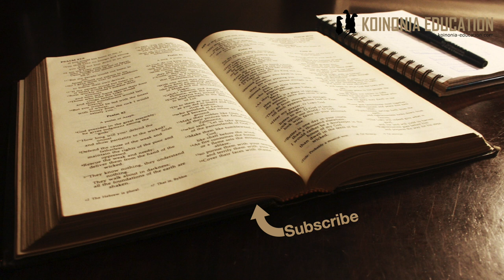Yusufu anaomba na anakabidhiwa maiti ya Yesu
Mpangilio
Yusufu wa Arimathaya anaomba kukabidhiwa mwili wa Yesu
Pilato anahakikisha kwamba Yesu amekufa
Yusufu anakabidhiwa mwili wa Yesu na anamfungia sanda na kumweka kwenye kaburi.

Marko 15
42 Ilipofika wakati wa jioni, kwa sababu ni Maandalio, ndiyo siku iliyo kabla ya sabato, 43akaenda Yusufu, mtu wa Arimathaya, mstahiki, mtu wa baraza ya mashauri, naye mwenyewe anautazamia ufalme wa Mungu; akafanya ujasiri, akaingia mbele ya Pilato akauomba mwili wake Yesu. 44Lakini Pilato akastaajabu, kama amekwisha kufa. Akamwita yule kamanda, akamwuliza kwamba amekufa kitambo. 45Hata alipokwisha kupata hakika kutoka kwa yule kamanda, alimpa Yusufu yule maiti. 46Naye akanunua sanda ya kitani, akamteremsha, akamfungia ile sanda, akamweka katika kaburi lililochongwa mwambani; akavingirisha jiwe mbele ya mlango wa kaburi. 47Nao Mariamu Magdalene na Mariamu mamaye Yose wakapatazama mahali alipowekwa.

Katika kipindi kilichotangulia nilisemakwamba akina mama wana nafasi ya muhimu sana mbeleni ila inabidi tusubiri kidogo kwa sababau kuna mwingine anao jitokeza Yusufu wa Arimathaya, Yohana anamtaja Nkodemu pia Yoh 19:39.
Tunaendelea kushangaswa kuona kwamba wanafunzi wa Yesu wamepotea na watu wengine wanajitokeza
Yosefu alikuwa mtu ambaye alikaa katika baraza ya Wayahudi, alikuwa ameshiriki katika kamati iliyomhukumu Yesu ingawa Luka anasema kwamba ”hakushiriki maamuzi ya baraza” Lk 23:51.
Marko anatudokezea kwamba kulikuwepo watu waliyokuwa wanafunzo wa siri wa Yesu, na sasa tunaona wana jitokeza na wana wajibika wakati akina Petro hawaonekani.
Bila shaka alihatarisha heshima yake katika jamii anapoamua kumshusha mtu ambaye amehukumiwa kama mzushi, mhalifu mtu ambaye anastahili kufa.
Isitoshe katika kufanya hivyo anajifanya najisi kwa mtazamo wa kiyahudi, na hataweza kushiriki sabato inayoingia

Bila kujali hasara ambayo anaweza kuingia anamwendea Pialto na kumwomba ampatie mwil wa Yesu.
Kulikuwa na haraka pia kwa sababu sabato ilikaribia kuingia na ilibidi akamilishe kazi ya kumshusha, kumvika sanda na kumweka ndani ya kaburi kabla ya jioni, sabato, kuingia.
Pilato anamwta yule askari kiongozi kwa kuhakikisha kwamba Yesu kweli amekufa na kuwa muda wa kutosha umepita toka alipo kata roho.
Kwa Marko ni muhimu sana kuelezea hayo mambo yote kwa sababu ya hisia za watu ya kuwa huenda Yesu alishiushwa kabla ya kufa na huenda Yusufu aliweza kuwahi kumamsha..
Marko anafahamu umuhimu wa ushuhuda ya kuwa Yesu kweli alikufa
Baada ya kupata kibali ya kumshusha kutoka msalabani anamvika sanda na kumweka katika kaburi.
Wakati huo wote wale akinamama wanafuata na kuangalia, si ajabu kama walisaidia katika kazi hizo ila hatuelezwi kwamba ilikuwa hvyo.
Wanamaliza tu kazi yao na sabato inaingia, sasa lazima wapumzike hadi baada ya sabato tena…